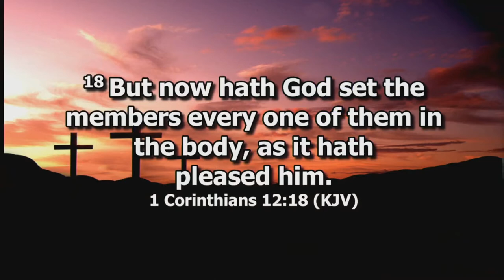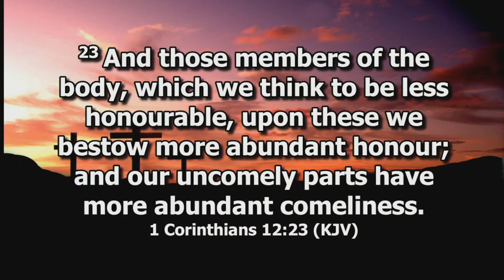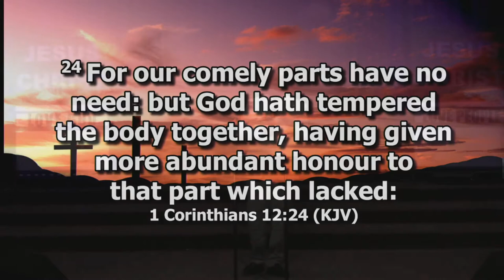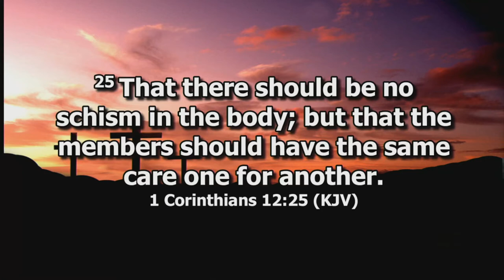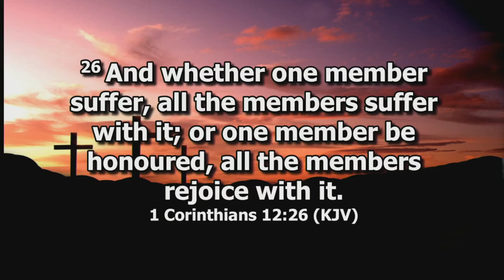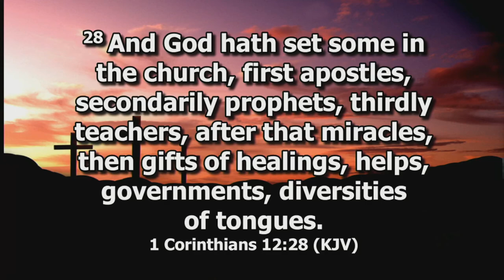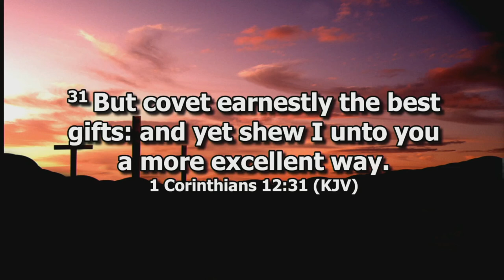We Are The Body of Jesus Christ - Pastor Michael J. Gray 08072022